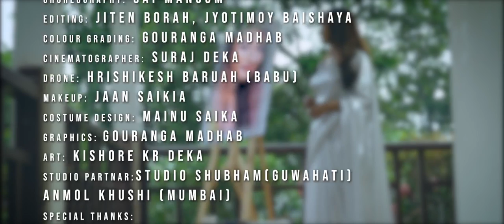NIRIBILI ¦ Zubeen Garg ¦ Himashree Deka ¦ Rimpi Das ! Jiten borah ! Jyotirmoy Baishya ¦Bibhu Mahanta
Neelpal Production Presents…

New Assamese Romantic Song "Niribili"

AUDIO CREDIT
Singer: Zubeen Garg & Himashree Deka

Music & Composition: Bivhu mahanta

Lyrics: Jyotirmoy Baishya

Mix & Master: Bhupesh Saikia

Additional programming Jenny boro

Chorus male : Himangshu jaan Sharma
Pranab rajkhowa

Chorus female :
Rasmi Rekha medhi
Dhritima dutta
Ranjita deka

Live instruments

Tabla & percussion
Raja baruah

Flute
Nabajit Saikia

Studio partners-
Maya
Temptation
Taal maan
chikmik
studio7

VIDEO CREDIT

Video Direction : Jiten Borah

Choreographer : Sai mansum

Cast : Rimpi Das & Sasanka Samir

Costume Design: Mainu saikia

Makeup: Jaan saikia

Cinematographer : Suruj Deka

Editor: Jiten Borah & Jyotirmoy Baishya

Colour Grading: Gouranga Madhab

Drone: Hrishikesh Baruah

Production Manager: Nayan kalita

Poster Design: Gouranga madhab

Studio partner: Subham studio (Guwahati)
Namdang studio (Guwahati)
Anmol khushi studio (Mumbai)

Producer: Tilak Deka

Special Thanks to:

Ramen Borah
Abhijit Das
Priyam nirmal
Vikas V. Birajdar
Dony Kashyap
Angira Talukdar